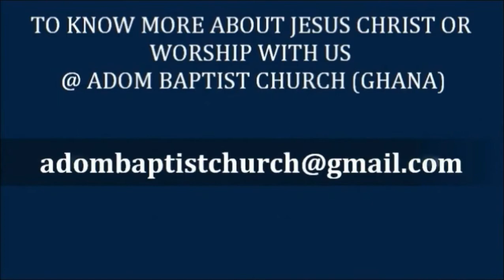Sermon :SUFFERING AN OPPORTUNITY FOR GROWTH || REV GRACE HANSON || Adom Baptist Church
Sermon Topic: SUFFERING AN OPPORTUNITY FOR GROWTH
The challenges we face in life should not prevent us from remaining faithful to our Lord and Saviour. It should encourage us to grow and become more rooted in the love of GOD. Keep the fire burning; God will make all things beautiful at the right time.

STAY BLESSED
SHALOM